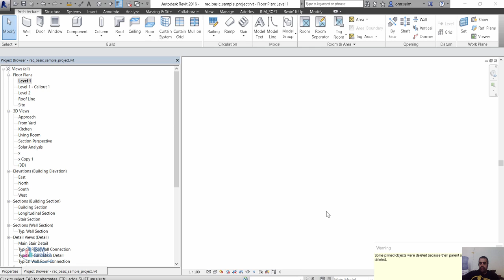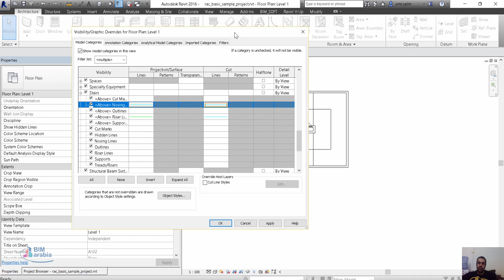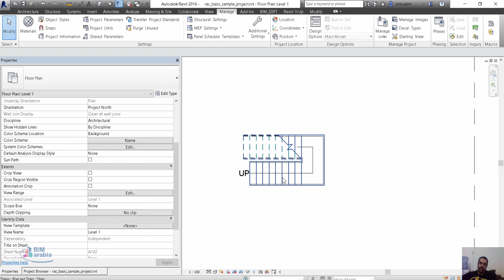REVIT stair visibility graphics